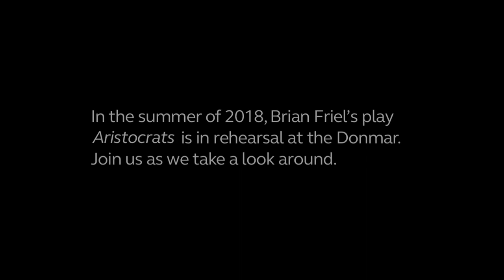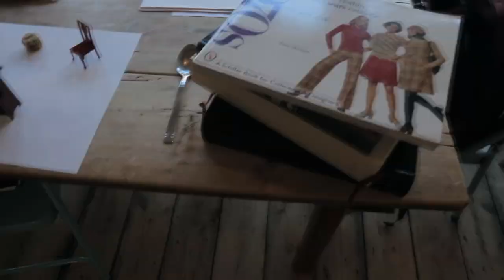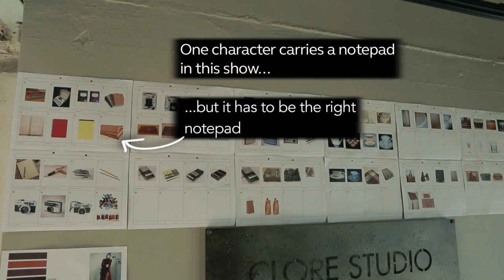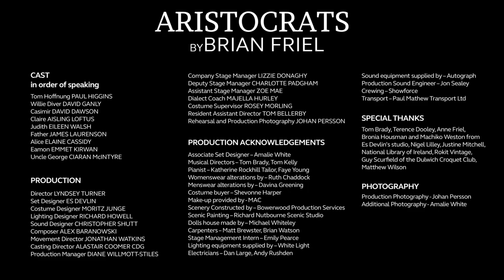Behind the Scenes in a Donmar Rehearsal Room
Ever wondered what happens during the rehearsal process for a Donmar production?

Join us as we take a look inside the rehearsals of Brian Friel's Aristocrats, directed by Lyndsey Turner.

Aristocrats
by Brian Friel
At the Donmar Warehouse 2 August - 22 September 2018

CAST
Elaine Cassidy, David Dawson, David Ganly, Paul Higgins, Emmet Kirwan, James Laurenson, Aisling Loftus, Ciaran McIntyre, Eileen Walsh

DIRECTOR Lyndsey Turner
DESIGNER Es Devlin
COSTUME DESIGNER Moritz Junge
LIGHTING DESIGNER Richard Howell
SOUND DESIGNER Christopher Shutt
COMPOSER Alex Baranowski
MOVEMENT DIRECTOR Jonathan Watkins